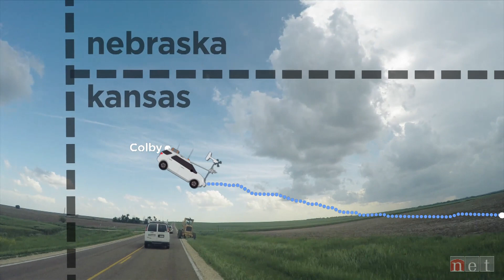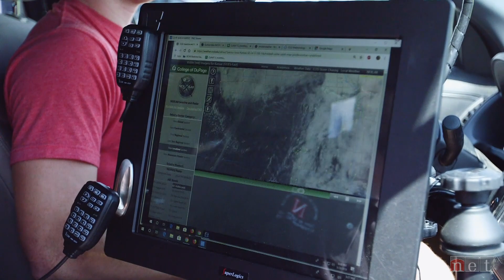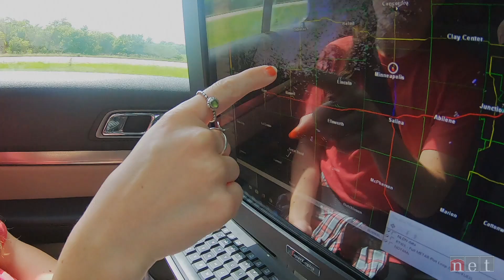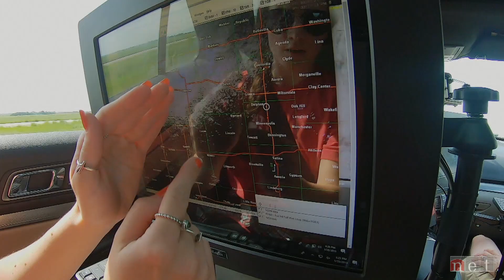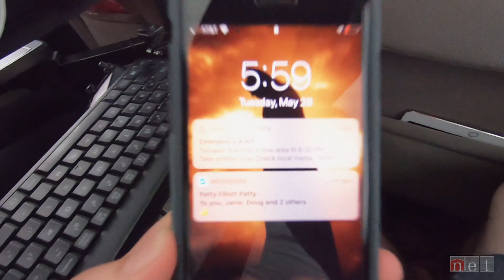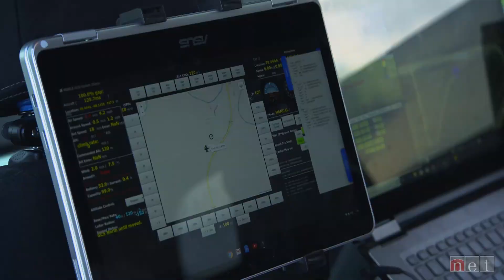Storm Chasing | What If... | NET Nebraska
Spend a day chasing tornadoes with TORUS, a massive, UNL-led severe weather research effort.

This story is part of "What If..." a program exploring innovation and creativity in Nebraska.